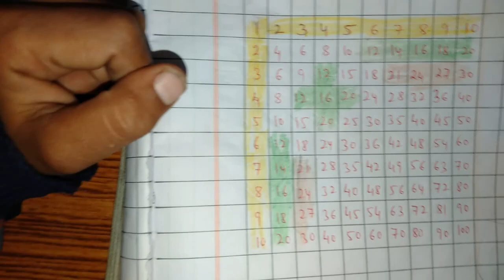Chapter 9 How many Times (Grid Filling) | Grade 3 Mathematics | NCERT | CBSE